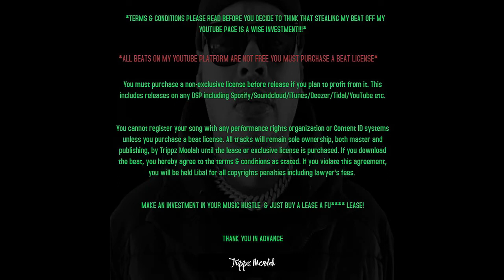FBG Cash Type Beat - Jumpin